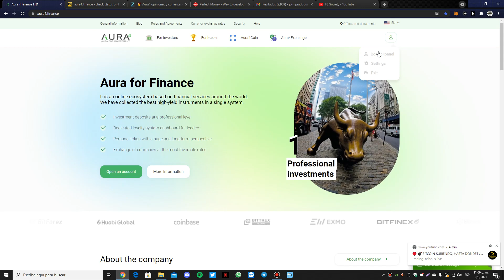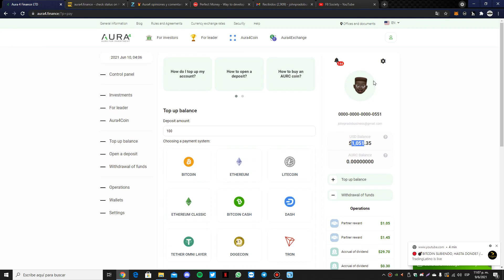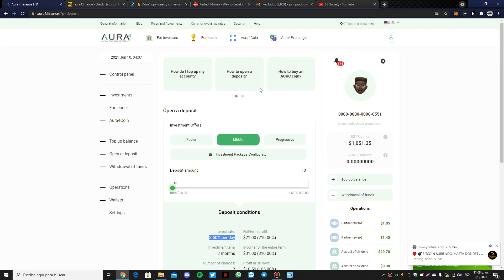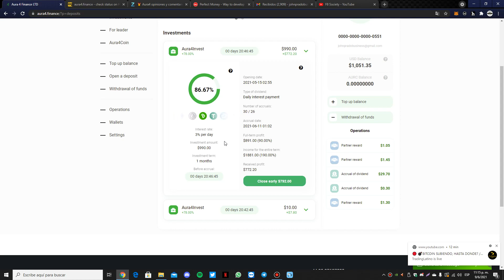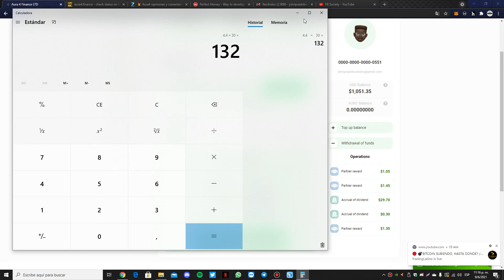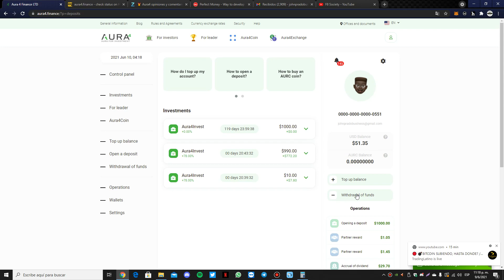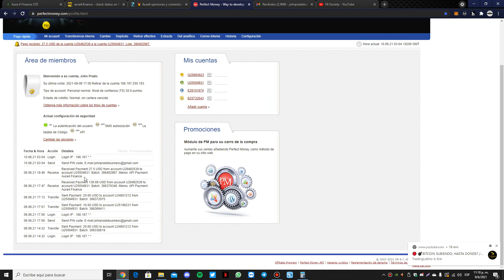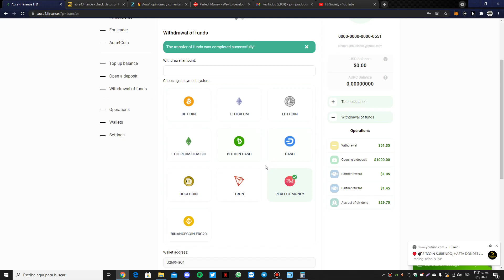❌ AURA 4 FINANCE ❌(CULMINÓ SU PERIODO DE UTILIDAD, NO INVERTIR) ❌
CONTACTAME EN TELEGRAM PARA MÁS INFORMACIÓN